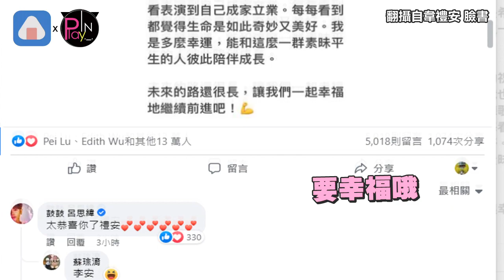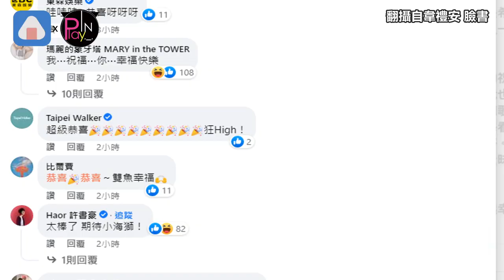韋禮安突然宣布結婚留言區超壯觀 太太被質疑懷孕她親回應了